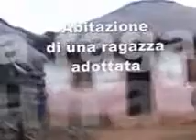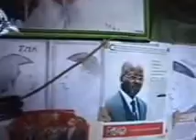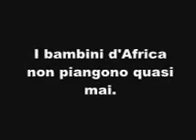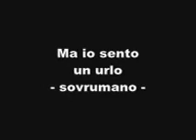Burundi 2013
Reportage dell'Ass.ne Oltre La Vita sui progetti da realizzare in Burundi.